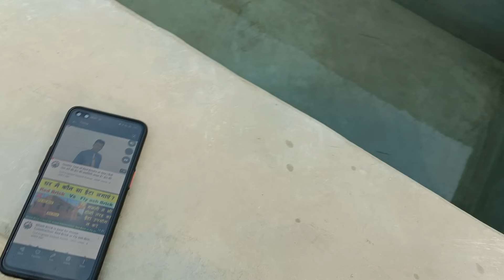लाल ईंट की जाँच कैसे करे | How to check quality of Red Brick?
घर में लाल ईंट लगा रहे है तो ये जाँच लें